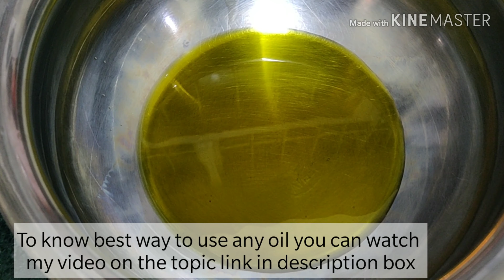कैसे बनाएं हिमाचली रेड़ू।Easy Quick Redu/Kadu/Khairu/Dediya/Rehdu Recipe- Himachali dish।। Edneet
रेहड़ू  हिमाचल मे बनाया जाने वाला एक बहुत ही आसान व स्वदिष्ट व्यंजन है। इसे बनाने में केवल 5 मिनट लगते हैं। इसे खैरू व कड़ू के नाम से भी जाना जाता है।
Authentic Redu recipe# Easy Quick Rehdu recipe# Himachali recipe# Curd recipe#Kadu recipe# Khairu recipe# How to make Redu# kaise banaye redu/Rehdu/Kadu/khairu#

** How to use different edible oils to get maximum benefit from them :
अलग अलग तेल के गुण व उनका बेहतर इस्तेमाल करने का वैज्ञानिक तरीका जानने के लिए वीडियो देखें👇👇